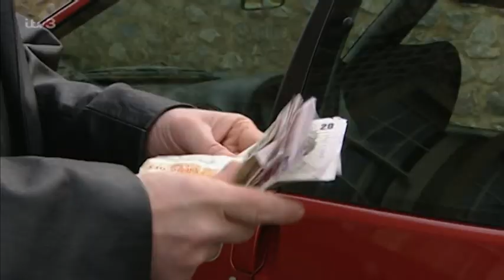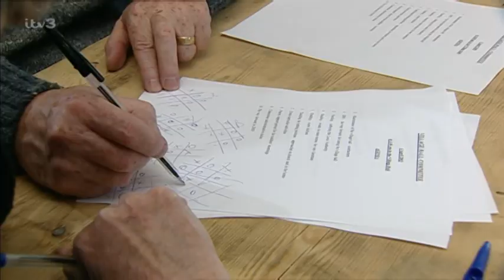Emmerdale 4th April 2003